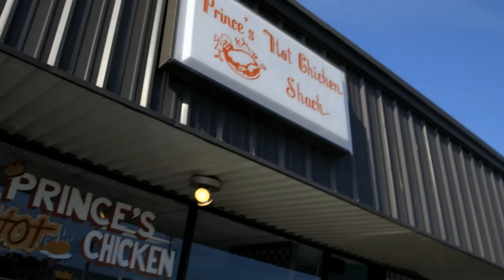Sean Brock Visits Prince's Hot Chicken on Season 2 of The Mind of a Chef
Chef Sean Brock visits Prince's Hot Chicken in Nashville with Chef Erik Anderson and finds out just how hot their chicken is. (cont'd below)

PBS series The Mind of a Chef combines travel, cooking, history, science, and humor into an unforgettable journey. In season two, Join executive producer and narrator Anthony Bourdain as he takes viewers inside the mind of Chefs Sean Brock and April Bloomfield, airing Saturday, September 7th on PBS.